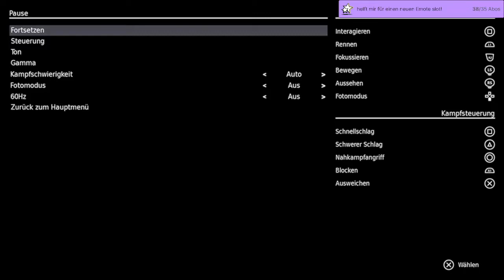Hellblade Stream vom 20-10-2021